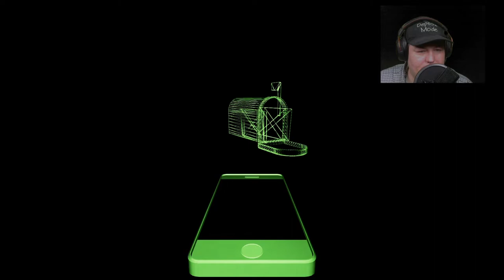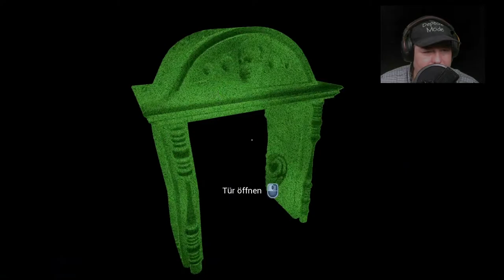Lets Play Perception 2020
Perception ist ein First-Person-Survival-Horror-Adventure-Videospiel, das von The Deep End Games entwickelt und von Feardemic veröffentlicht wurde. Es wurde am 30. Mai 2017 für Microsoft Windows veröffentlicht, gefolgt von den Versionen PlayStation 4 und Xbox One am 6. Juni und der Nintendo Switch-Version am 31. Wie ist das eigentlich so? Spiele sind ideal dafür, uns spannende Fragen so zu beantworten, wie es in der Realität nicht ohne weiteres möglich ist. Wie fühlt man sich als mutiger Held? Wir starten Skyrim und gehen als schwertschwingender Kämpfer auf Drachenjagd. Und wie fühlt sich ein Grenzbeamter? Mit einem Kloß im Hals wühlen wir uns die Dokumente von Papers, Please.

Und wie ist es eigentlich, blind zu sein? Diese ebenso interessante wie beängstigende Frage wollen ehemalige Bioshock- und Dead-Space-Entwickler in ihrem Horror-Adventure Perception beantworten. Wir spielen die blinde Cassie, die das Geheimnis eines verfluchten Hauses ergründen will. Auf dem Papier klingt das hochgradig spannend und faszinierend. Im Test von Perception wird allerdings ausgerechnet die geniale Idee der Blindheit zum größten Stolperstein.
Schau, ein Geräusch!

Zumindest am Anfang sind wir aber noch fasziniert: Eingangs erinnert Perception deutlich an den Indie-Hit Gone Home mit seinem großen, leeren Haus, das wir erkunden sollen. Unsere blinde Heldin Cassie kehrt allerdings nicht nach Hause zurück, sondern hat es sich in den Kopf gesetzt, ihren Albträumen auf den Grund zu gehen, in denen das Spukhaus aus irgendeinem Grund immer wieder auftaucht.

Als Blinde können wir aber natürlich nicht einfach rumspazieren, wie wir wollen. Wir müssen uns beim Erkunden auf unser Gehör verlassen. Cassies Blindheit nimmt spielerisch und erzählerisch das ganze Spiel über eine große Rolle ein. Das wird schon durch den Look deutlich: Wir sehen nur, was wir hören und fühlen können. Wenn wir die Treppen zum Haus hinaufsteigen, färbt das Heulen des Windes alles in einem monochromen Blau.

let´s play perception, lets play perception , perception kapitel 1 ,
perception adventure , perception the rope , perception hide and seek,
perception german , perception pc, perception pc gameplay , perception lösung,
perception tips, perception commentary , perception gameplay part 1,
perception blind , the deep end games, narratives Horror-Abenteuer , horror-abenteuer, perception lets play deutsch , lets play perception 2020
Mein Discord Server:
Hier zu meinem Twitch Kanal:
Hier zu meinem Instagram Kanal:
Hier zu meinem Twitter Kanal:
Hier zu meiner Facebook Seite